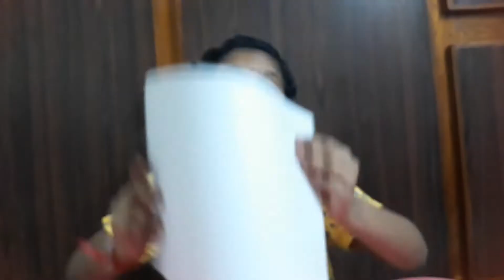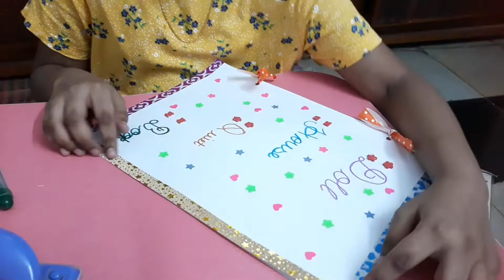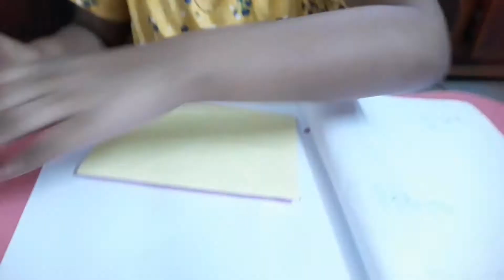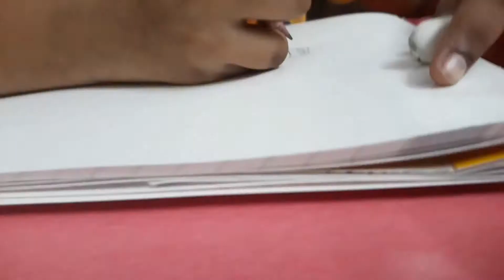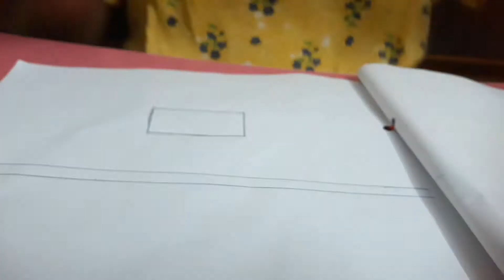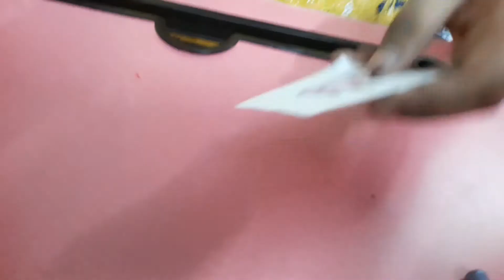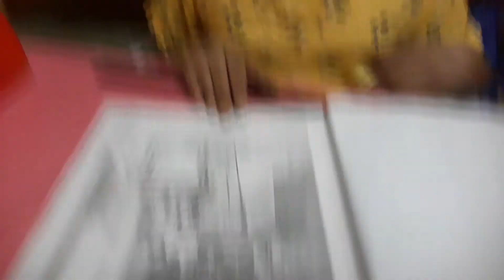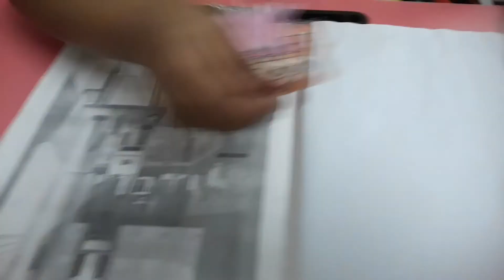How to make paper dall house making and playing with paper Doll house